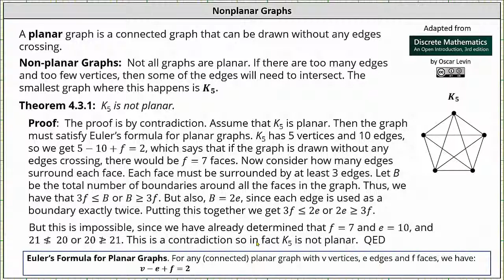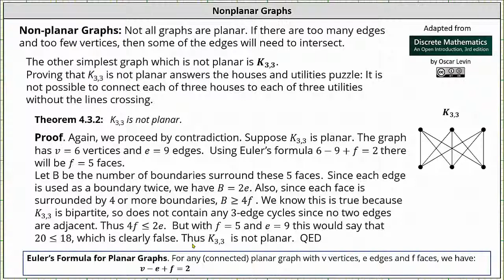Gráficos no planos: Prueba de que K5 y K33 no son planos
Este vídeo define gráficos no planos y demuestra que K_5 y K_3,3 son gráficos no planos utilizando la prueba por contradicción.